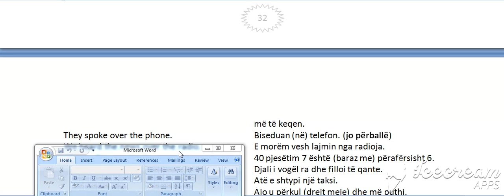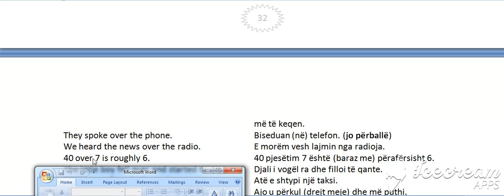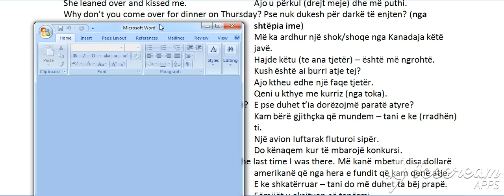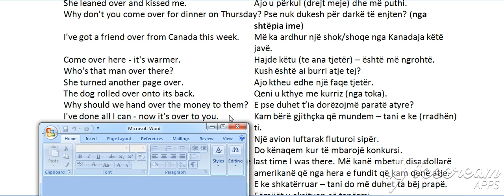Kyçi i anglishtes, Perdorimet e Over, C (Bejini SUBSCRIBE per te pare te gjitha videot)